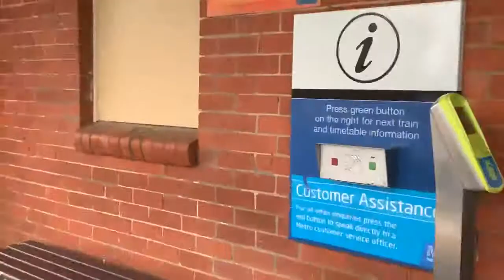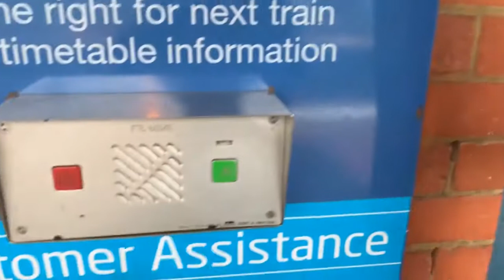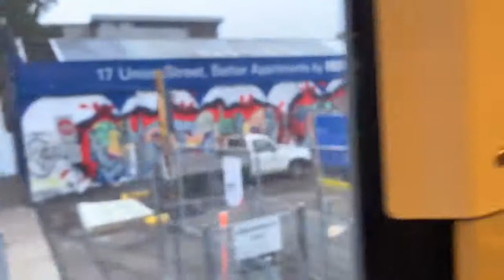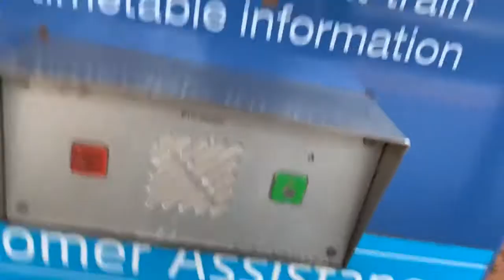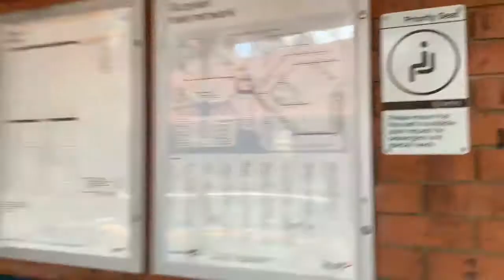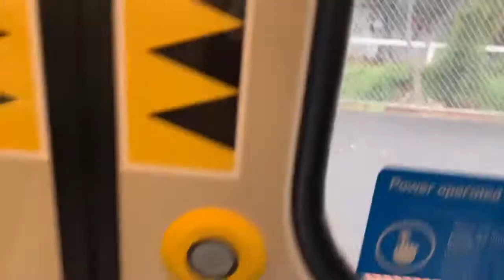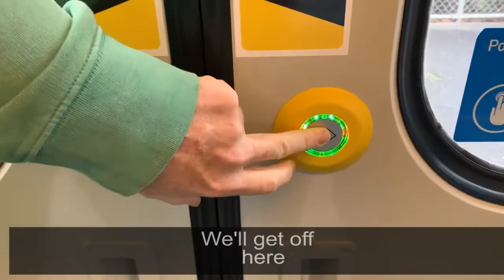A Journey on the Upfield Line